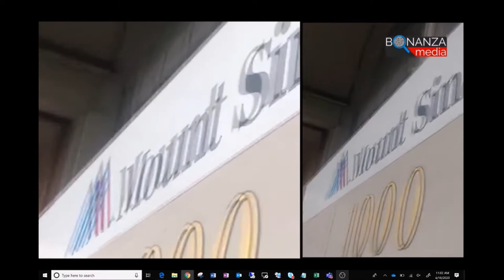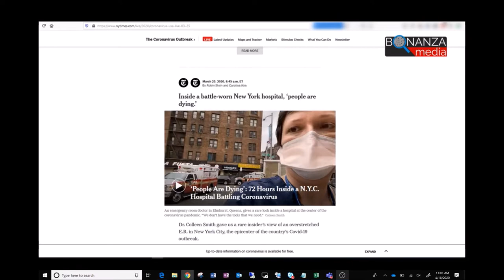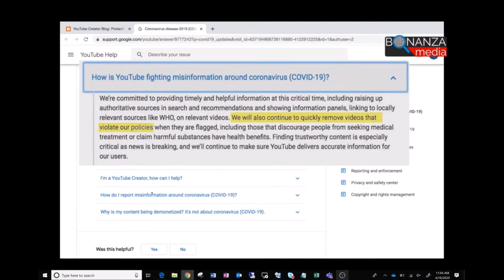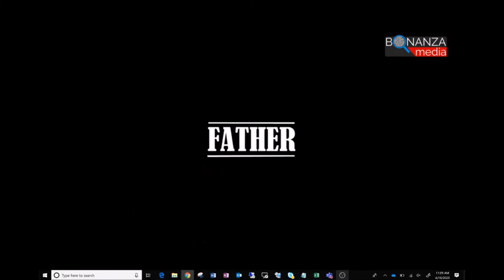Melissa Armo | Bonanza Media | Covid-19 REALITYcheck New York